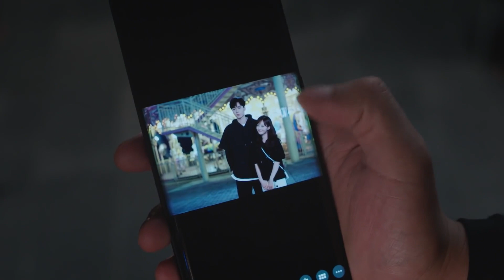第一張照片不太敢親密的~帥弟弟和女神合照表面雲淡風輕，背地裏緊張得心臟快跳出來了！ 💗我的時代，你的時代 (Go Go Squid 2) Dt.Appledog’s Time | 胡一天 李一桐